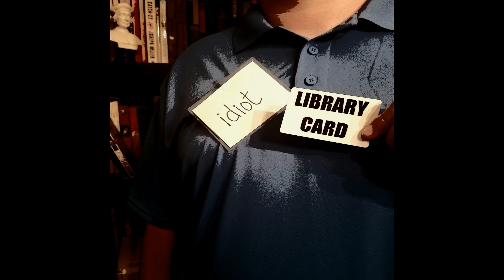The Book of Concord 1: Opening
The Book of Concord is a collection of documents that form the basis of the Lutheran Church and it’s beliefs. This episode introduces the book and goes over some of the opening writings of the version linked below.